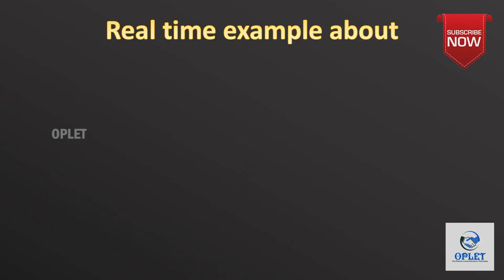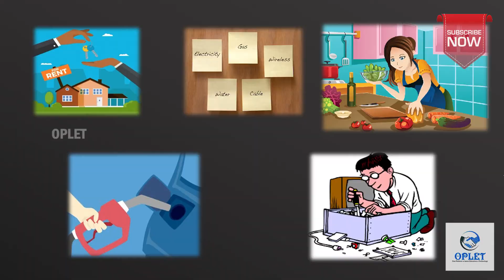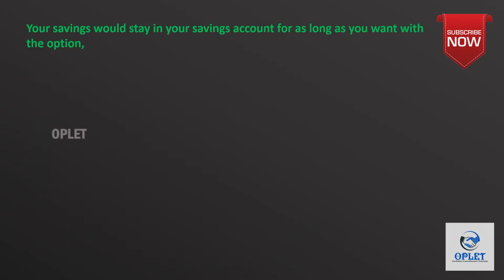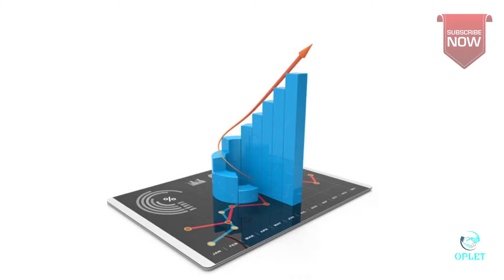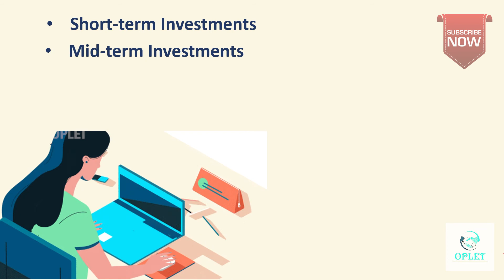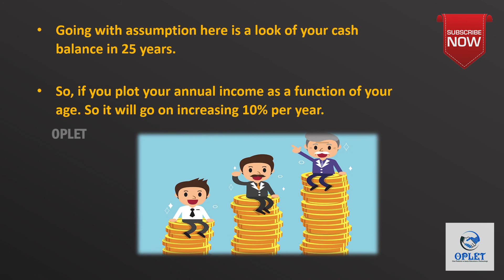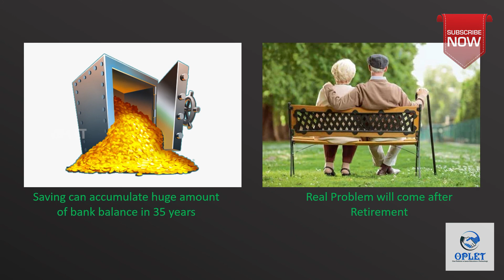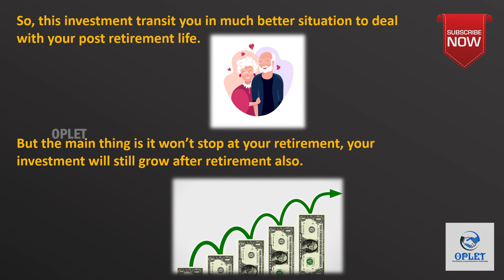Difference between Savings💰 and Investment 💸| Savings vs Investment with Realtime Example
Hello Friends,
Most of us use term Savings & Investment interchangeably not realizing just, how different both these activities are.
In this video, we will explain about the importance of investment than savings.
At end of the video(7:20) will give a Realtime example about savings vs Investment.

If you want the video on what are the different techniques of investment do let us know in comment section.
I'd love to hear your views and thoughts.

With Love,
OPLET Team 😊